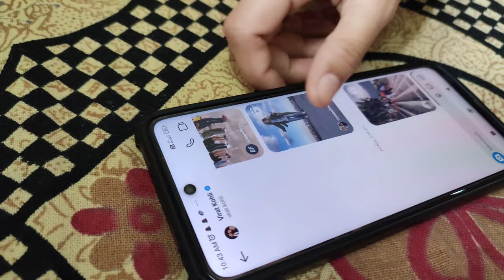Medical Student Life Vlog I Sonam Ghule I GMC Sambhajinagar/Aurangabad!!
Hi this is Sonam Ghule😊, currently studying at Government medical college, aurangabad also known as GHATI 👨‍⚕
this is my journey, come along and be a part of it
I'm sure you would enjoy
love love❤❤

Government Medical College, Aurangabad is a medical school affiliated to the Maharashtra University of Health Sciences (MUHS), Nashik.[2] The College is recognized by the Medical Council of India (MCI), New Delhi for medical education in India.[3] It was founded in 1956. At present, the college accepts 200 students per year for the undergraduate course MBBS and around 127 students per year for the various postgraduate courses.[4]

Government Medical College, Aurangabad
Government Medical College, Aurangabad logo.png
Motto
Selfless service
Type
Education and research institution
Established
1956
Endowment
Government Funded
Dean
K. A. Yelikar[1]
Undergraduates
200 per year
Postgraduates
127 per year
Location
Aurangabad, Maharashtra, India
MUHS,Nashik
The college was established on 15 August 1956, on the occasion of the 10th independence day of India. The college was started with 50 undergraduate students in a small Nizam Bungalow in the cantonment area of the city, while infectious, obstetrics & ophthalmology wards were located at Amkhas in the other part of the city. The foundation stone for the present main building of the medical college was laid down by then chief minister of Bombay State, Yashwantrao Chavan, in presence of Swami Ramanand Teerth, on 27 October 1957. The building was inaugurated by Sushila Nayyar, then Minister of Health, Government of India, on 20 June 1964. Various other buildings were added to the campus over a period of time. For initial few batches, after completing the first year in the college students had to go to Government Medical College, Nagpur, to complete their second and final year of MBBS curriculum.

The admission strength of college was subsequently increased to 100 undergraduate students per year and now it is allowed to take 200 MBBS students per year. Similarly, post graduation seats were added to various departments of the college; the current intake capacity is 127 post graduate students per year.[5] The college & hospital complex now consists agglomeration of 30 buildings spread over 99 acres. The hospital of the college started with 300 beds in a small Nizam Bungalow in 1960 is now equipped with 1170 beds distributed across various departments and wards.[6][7]

The college has been providing medicinal services to the people of Marathwada region and surrounding districts of Vidarbha and Khandesh regions round the clock for the last 57 years.